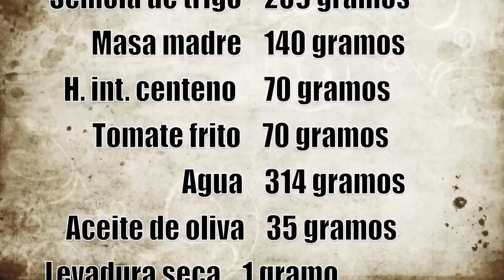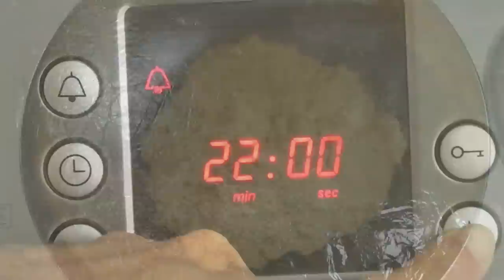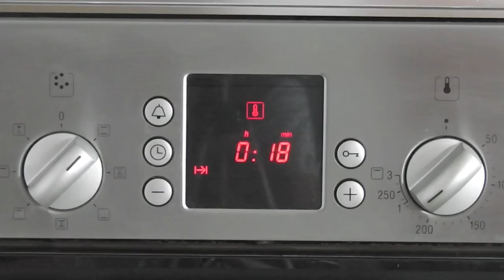Masa base para Pizza casera con masa madre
Descubre cómo hacer masa base para Pizza casera con masa madre

Una receta fácil que podrás congelar para poder utilizarla siempre que quieras, después, solo tendrás que completarla con tus ingredientes favoritos y hornear.

Y si te ha gustado LIKE 👍 y COMPARTE! 😉 y deja un COMENTARIO con la próxima RECETA que te gustaría que hiciéramos